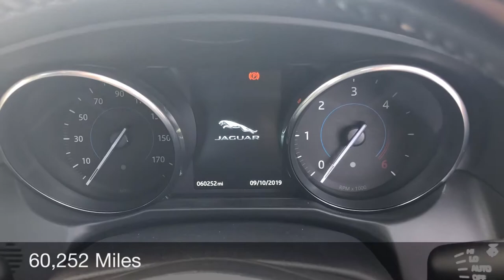Madeley Heath Motors | Jaguar XF 2.0d R-Sport Auto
Step inside this outstanding 2015 Metallic Grey Jaguar XF.

Madeley Heath Motors specialise in high quality used and nearly new cars in Staffordshire and Cheshire. Bringing our customers affordable used cars like Renault, BMW, Audi, Vauxhall and Ford.

We make sure all our cars turn out to the highest industry leading standards. Each one having gone through an extensive multi-point inspection.

No high pressure sales. Our customers are left to browse at their own leisure. A seamless car buying experience, take a look at our reviews on google.